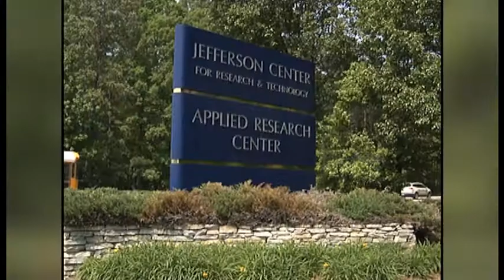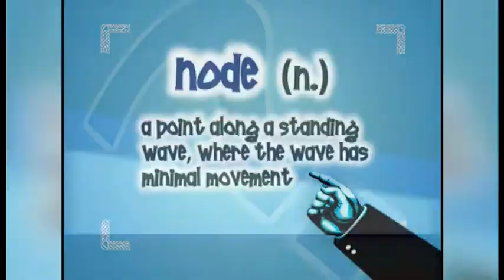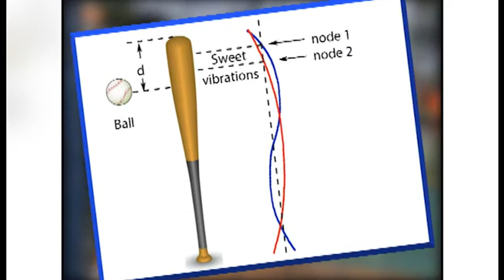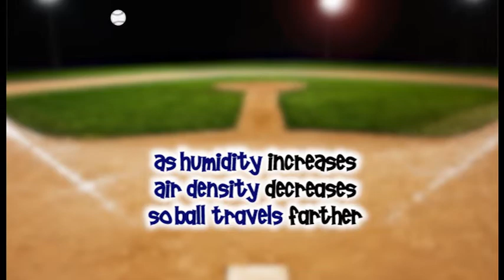What in the World is the Sweet Spot on a Baseball Bat?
Discover the scientific principle of the "sweet spot" on a baseball bat.